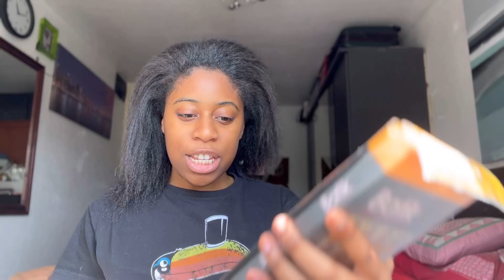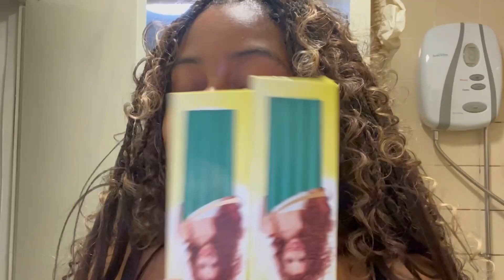VERY CURLY BLONDE Knotless BOHO BRAIDS | Colour 4 and 27 | Braids Inspo | TUTORIAL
VERY CURLY Knotless BOHO BRAIDS | Colour 4 and 27 | Braids Inspo | TUTORIAL

Bouncy knotless boho braids!!